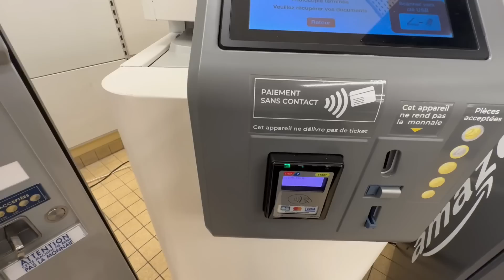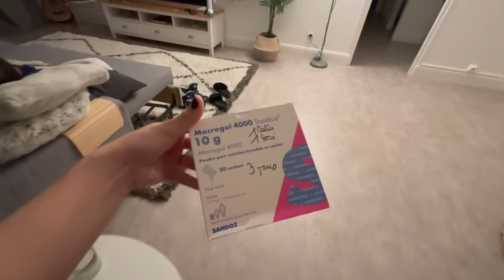OS PRIMEIROS DIAS DE OPERADO (RETIRADA DA VESÍCULA) ♥ - Bruna Paula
No vídeo de hoje, gravei um pouco da nossa quinta e sexta-feira.
Como foi os primeiros dias de operado do Vinicius.